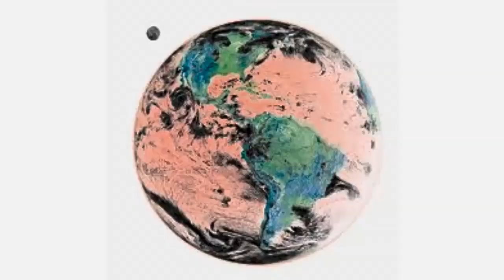Rick Astley Screams Feeling With 30 Random Effects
rick astley memes
rick astley memes effects

rick astley screaming
rick astley screaming effects

never gonna give you up effects

never gonna give you up memes
never gonna give you up memes effects

never gonna give you up parts

feeling
feeling effects

feeling memes
feeling memes effects

screaming feeling
screaming feeling effects
screaming feeling memes
screaming feeling memes effects